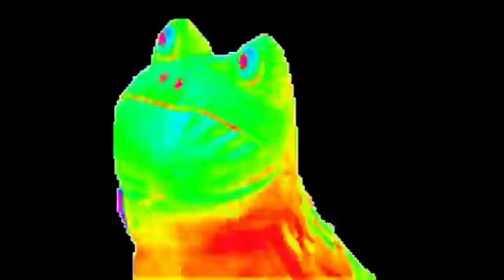Hiroshima Dropping the bomb Shrek V2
Historical accurate